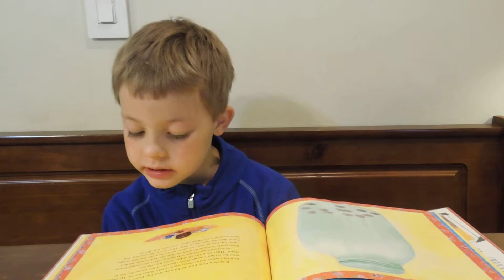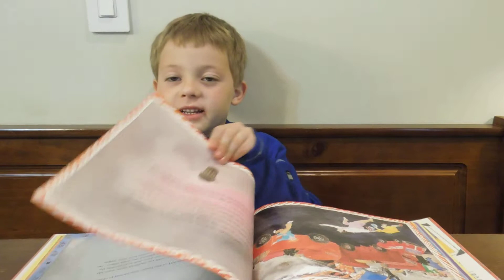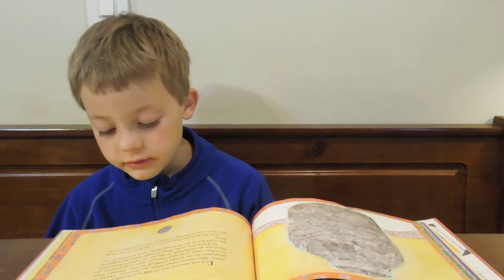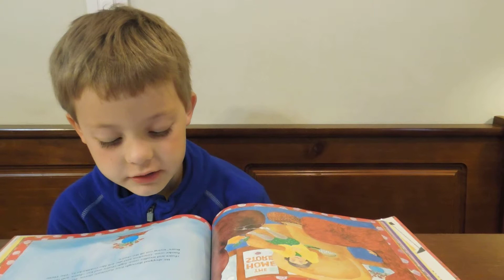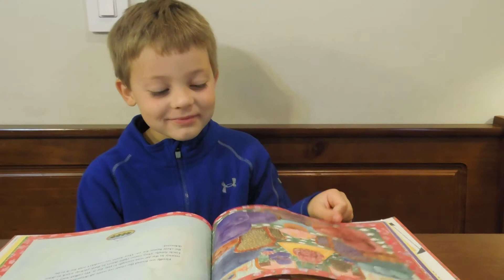A Chair for My Mother Being Read by Sebastian Hamilton for Mrs. Mann's Class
Sebastian reading A Chair for My Mother by Vera B. Williams for Mrs. Mann's Class on April 7, 2014.